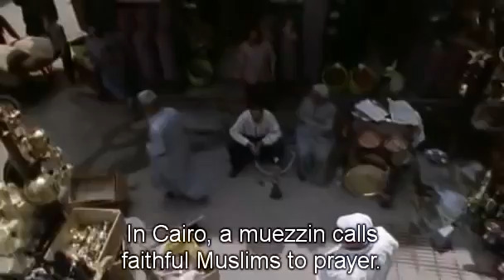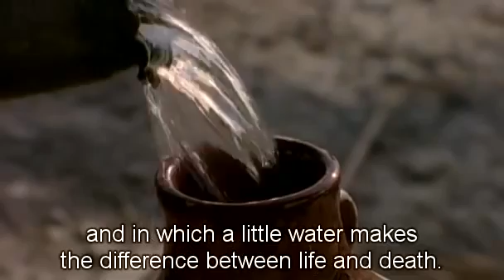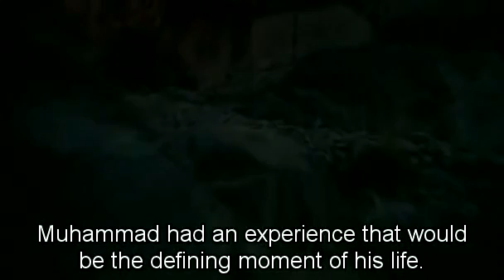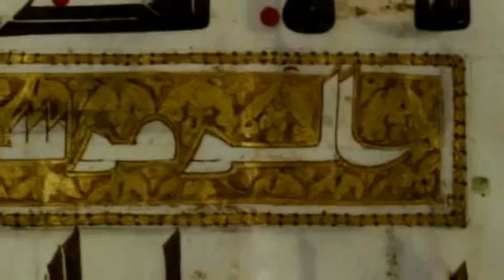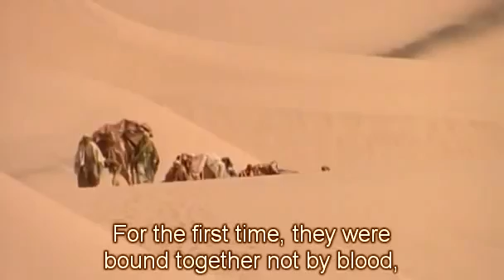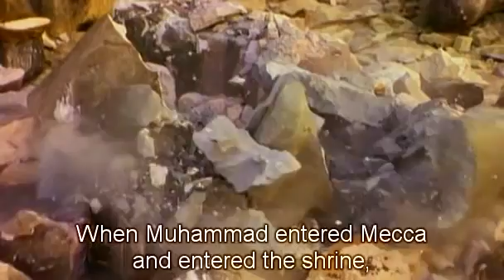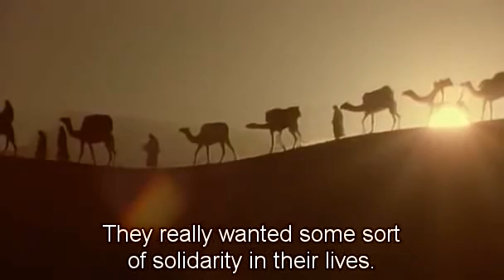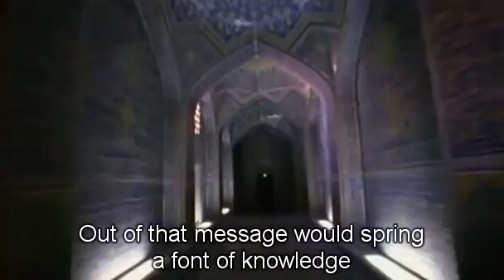Islam: Empire of Faith Full Documentary Part 1 (The Messenger) In English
Watch & Enjoy